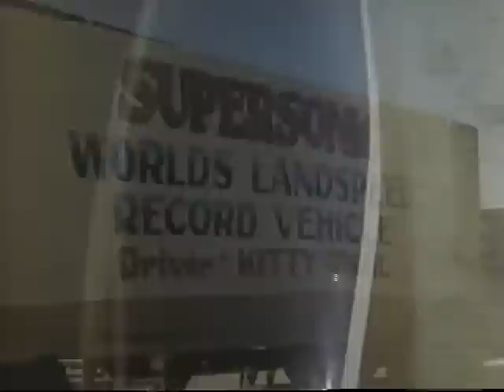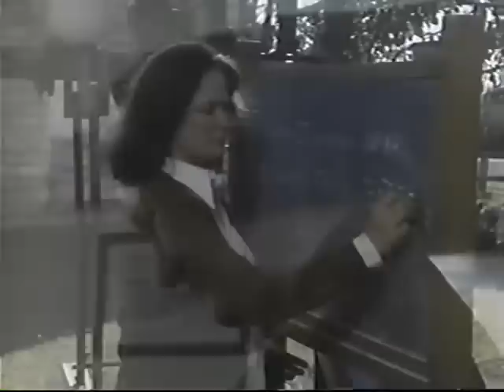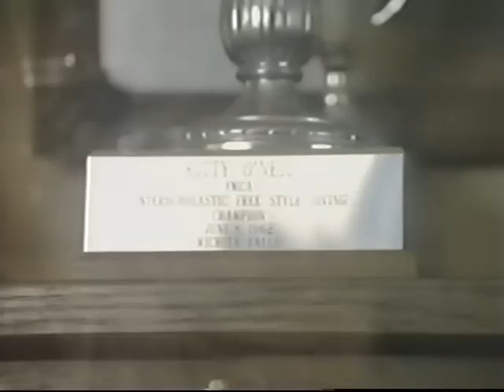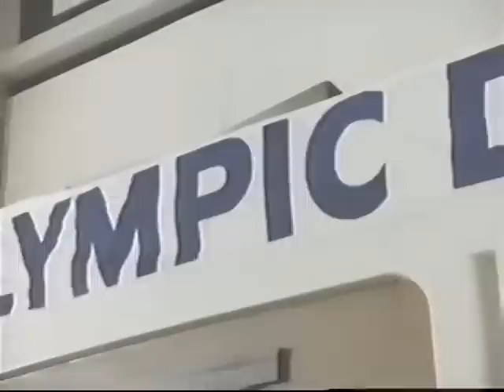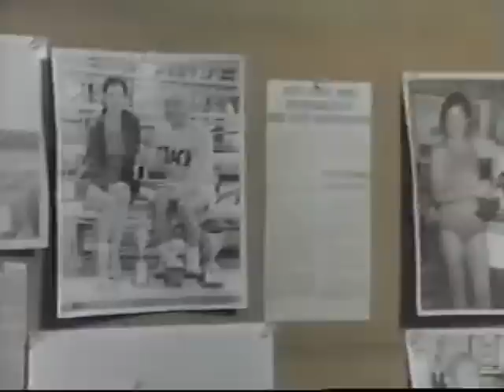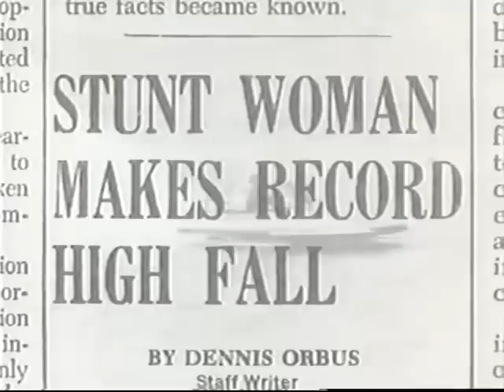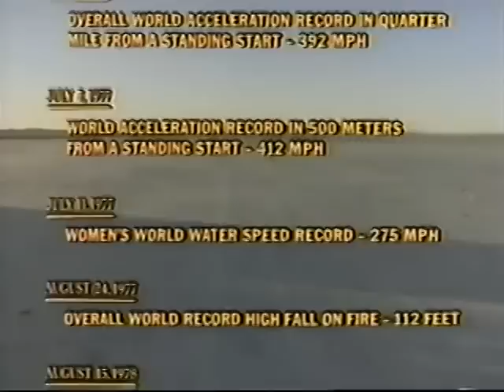Silent Victory: The Kitty O'Neil Story 1979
A feature film of a stuntwoman's life. No ordinary stuntwoman either. Kitty O'Neil was an amazing performer and coordinator but had to overcome many battles in her life, including being deaf. This is her story told through her eyes and is a story of good. Please check out Kitty's work on IMDB and search her many land and water speed records that she beat over the years.